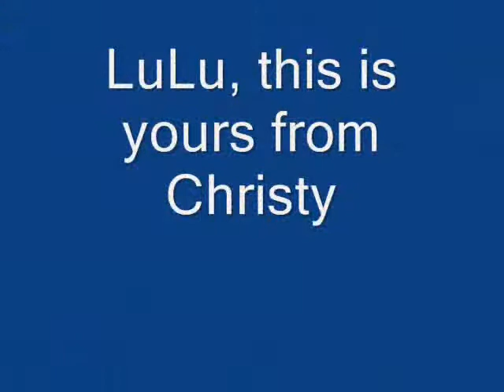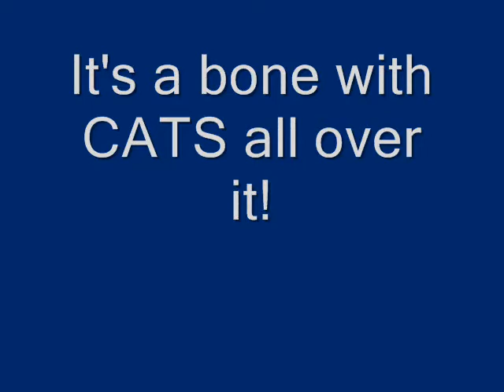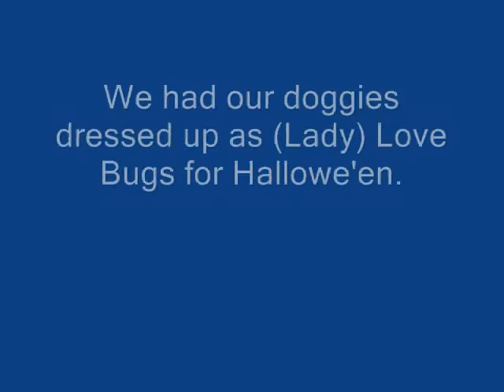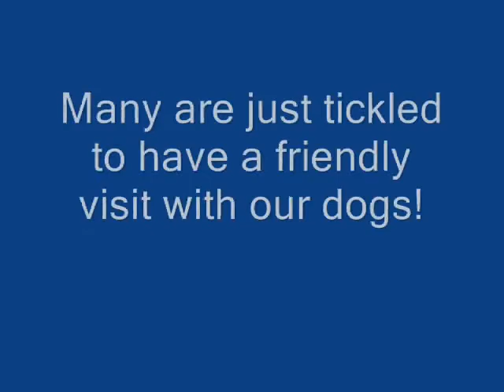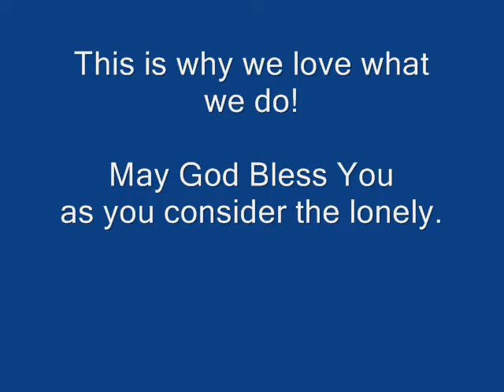With Love to you from Our Beautiful Kids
Christmas 2007 mayhem and Hallowe'en 2008 Pet Visitation